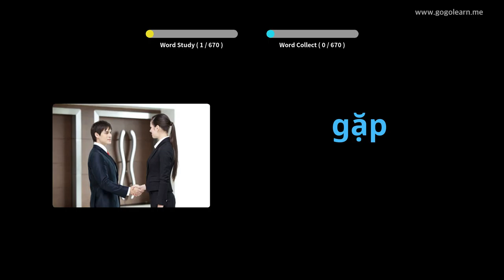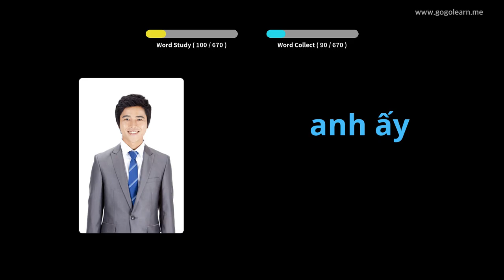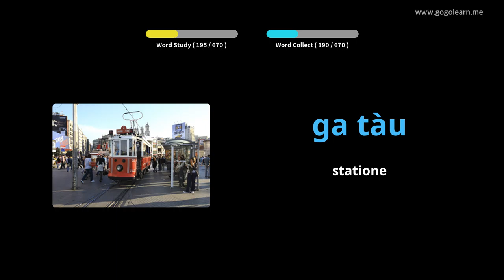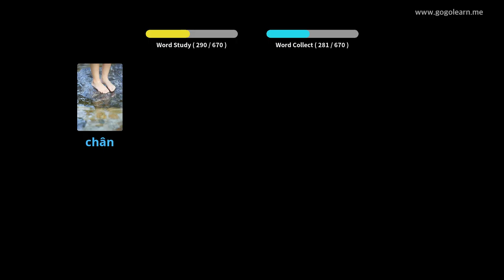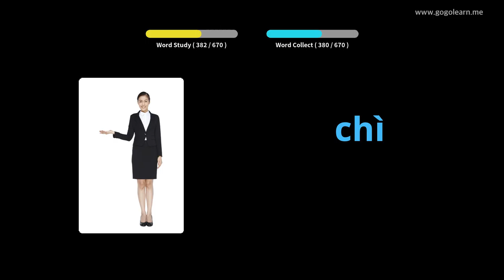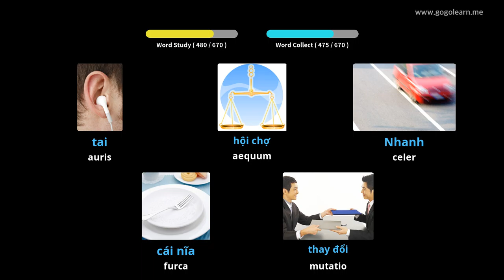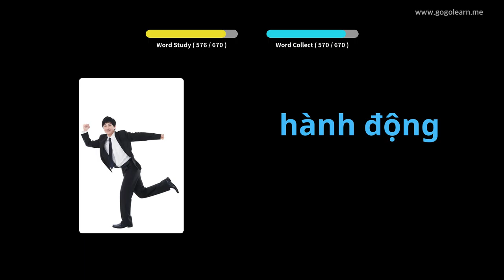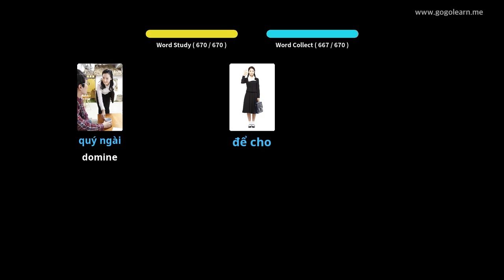Romani pueri vietnamese | Golearn